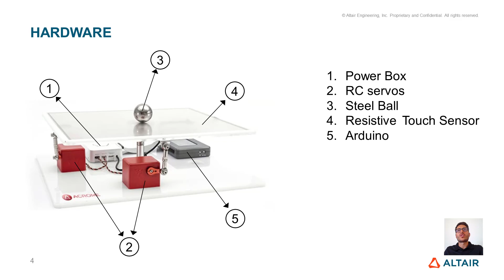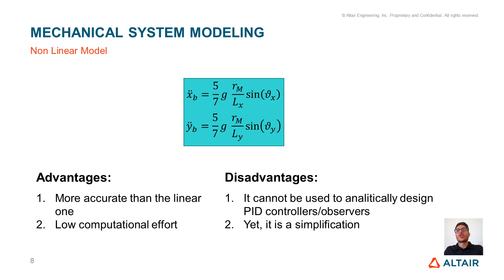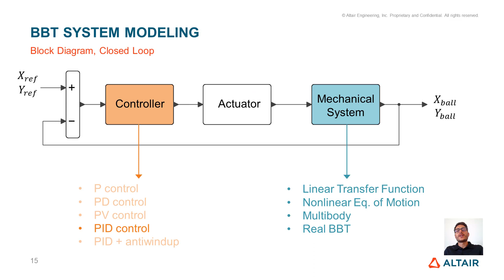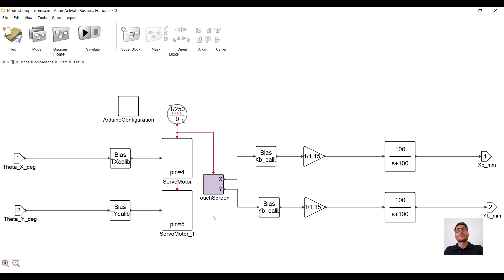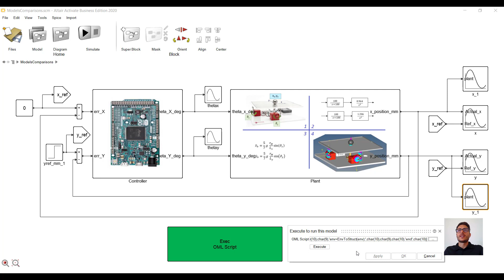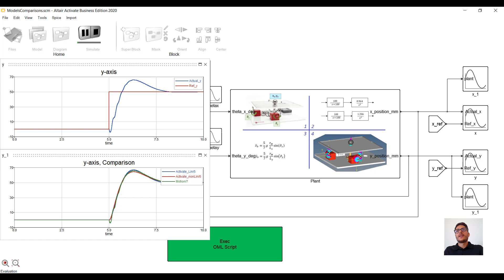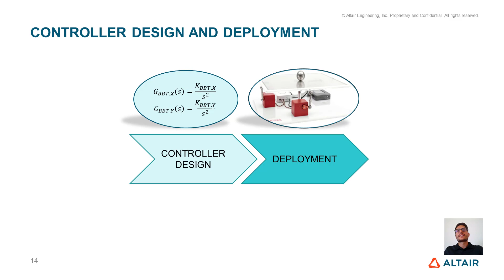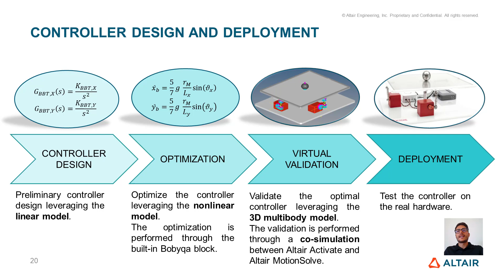Altair Activate: Ball Balancing Table Model Comparison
Systems Simulation and Controls using Activate.

Altair Activate software is an open & flexible tool for rapidly modeling and simulating products as multi-disciplinary systems in the form of 1D models (expressed as singnal-based or physical block diagrams), optionally coupled to 3D models.

The 'Controlling a Ball Balancing Table' series has been organized in 9 sections covering introduction to BBT, general approach to systems modeling, and control design.